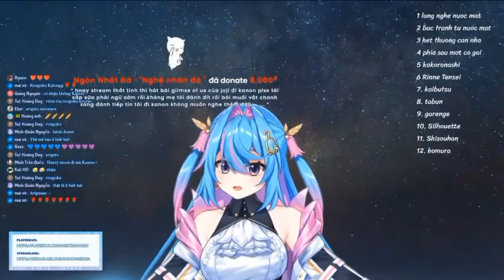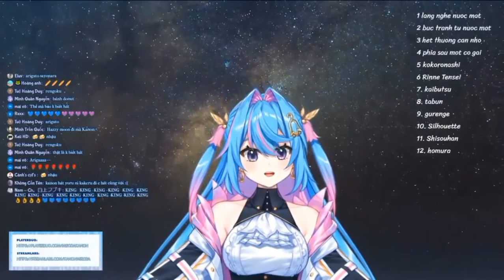[Homura] Kanon Karaoke Stream 8/7/2022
Fz Studio Vtuber xin hân hạnh phục vụ các bạn .Bằng cách cắt các stream  của từng thành viên trong Nijigen ạ.
-Thành viên:
+Thợ sửa vi tính. (Updater)
+Tôi tên C. (Checker)
+SkumioCh. (Editor/Recorder)
-Nếu thắc mắc ,vui lòng mời các bạn góp ý vào phần bình luận của Video.
Mong mọi người giúp đỡ
　＊＊＊＊　よろしくおねがいします。　－。－。－。－。－。
*Ủng hộ Kanon